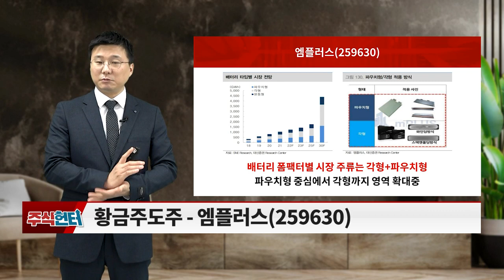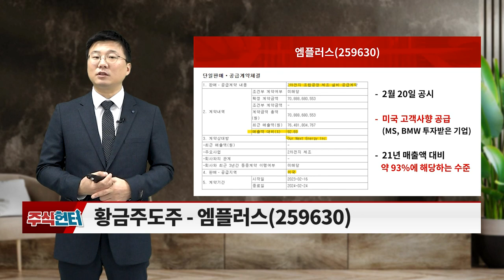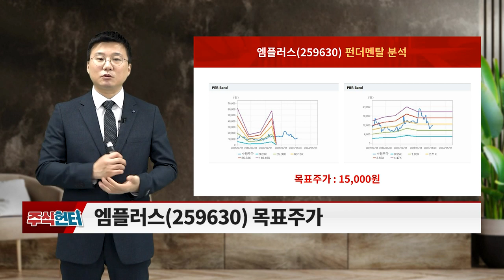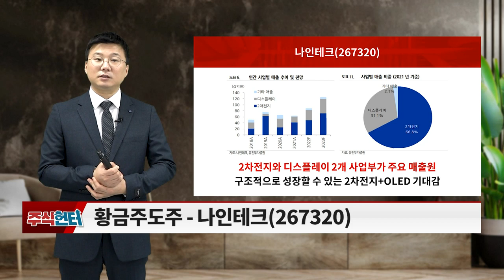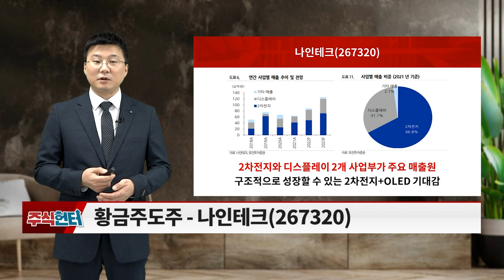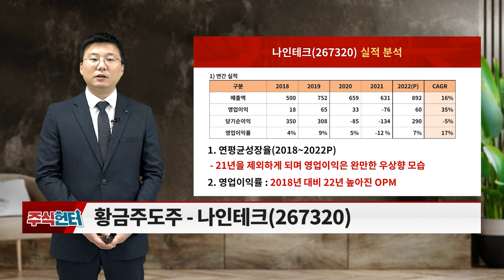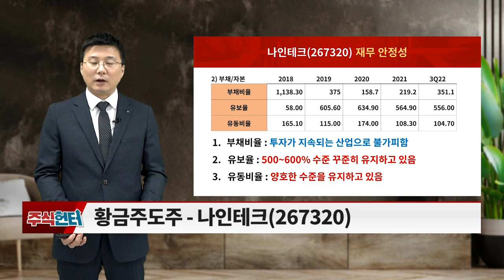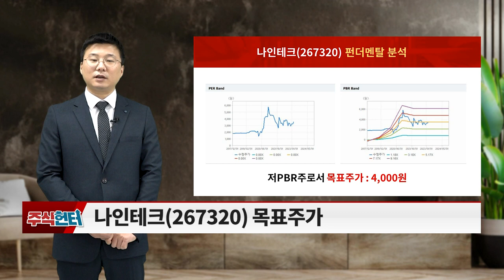엠플러스(259630), 나인테크(267320)... 2차전지 장비 테마주_주식 헌터 (20230325)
# Issue 있슈?: 2차전지 장비 테마주
# 황금주도주: 엠플러스(259630), 나인테크(267320)